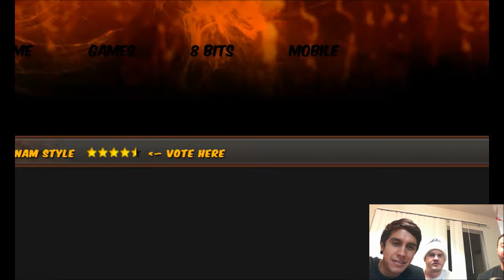Drake can't Fight! - Epic Celeb Brawl (Newgrounds)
Whats going on people lets watch drake get messed up in this new video. Also Special Guest takes the stage haha. Hope you ENJOY! Also sorry to all the drake lovers. (No drakes were hurt in the making of the film)